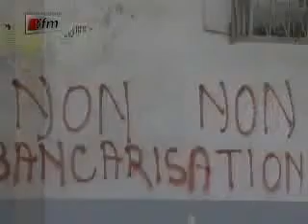[JT Wolof] Les payeurs de l'UCAD préoccupés par la bancarisation des bourses - 15 mars